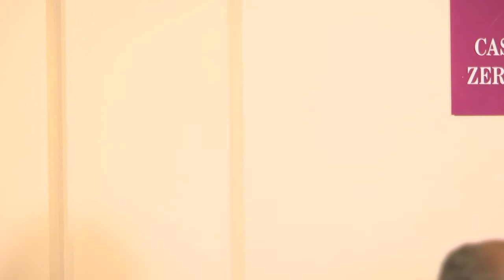Presentation of Flaminia Lubin's "Hiding in the Spotlight"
Post-Screening Discussion of:

Hiding in the Spotlight
A Holocaust story based on the best seller book by Greg Dawson
A docu-film by Flaminia Lubin

With:
Matilde Ferri
India Daniel
Barbara Beyda

Written by
Benedetta Grasso and Erin McGuff

Piano performance by Zhanna Arshanskaya

Flaminia Lubin in conversation with author Greg Dawson and Stefano Albertini (NYU)